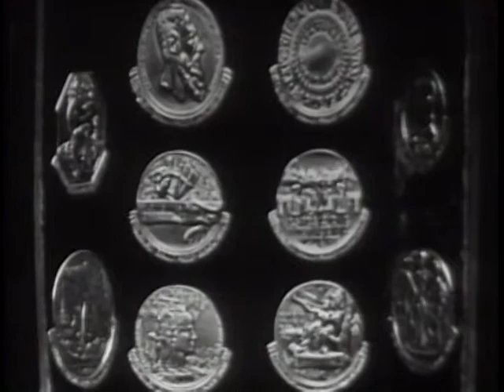LONGINES CHRONOSCOPE WITH HOMER E. CAPEHART